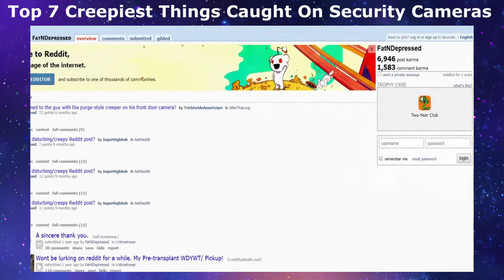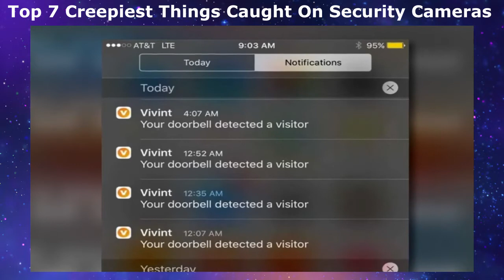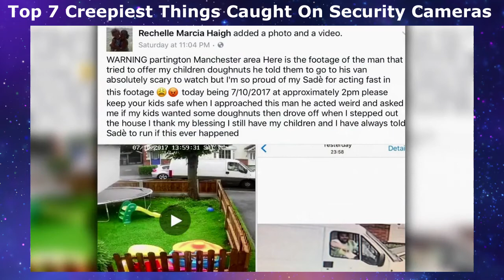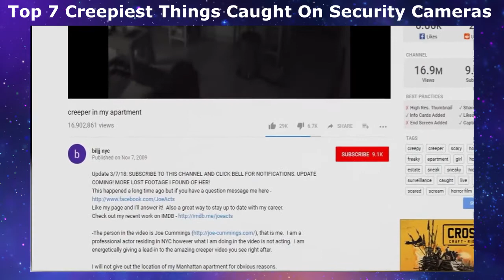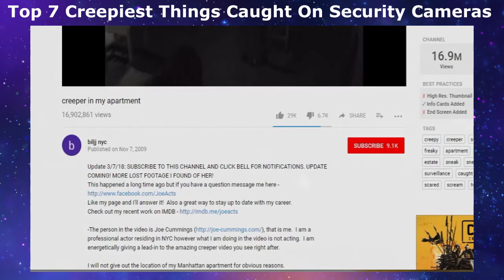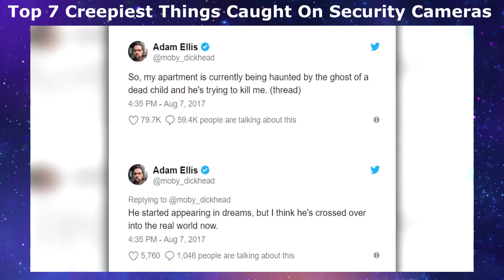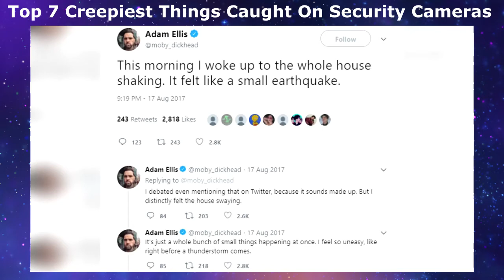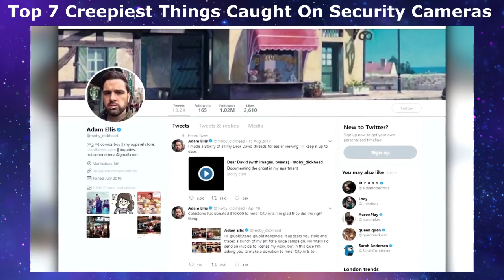Top 7 Creepiest Things Caught On Security Cameras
Today as November 1 approaching lets watch the 7 Creepiest Things Caught On Security Cameras

scary videos caught on doorbell cameras
creepy doorbell camera
scary things caught on ring doorbell
funny things caught on security cameras
creepy security camera stories
terrifying recordings
reddit scary things caught on camera
5 weird things caught on security cameras & cctv 2
7 Creepiest Things Caught On Security Cameras
creepiest cctv
security camera footage
top 7
factfaction
unsolved
creepy
The Hernandez Home
Reddit Stalker
The Chicago Creeper
home security
scary footage
Joe Cummings CCTV
woman caught in kitchen
Antique Centre Haunting
Adam Ellis (Dear David)
ghost story
ghost caught on camera
paranormal
spooky
bizarre
creepiest footage
caught on taoe
7 Creepiest Things Caught On Security Cameras
creepiest cctv
security camera footage
top 7
factfaction
unsolved
creepy
The Hernandez Home
Reddit Stalker
The Chicago Creeper
home security
scary footage
Joe Cummings CCTV
Antique Centre Haunting
ghost story
paranormal
spooky
bizarre
creepiest footage
caught on taoe